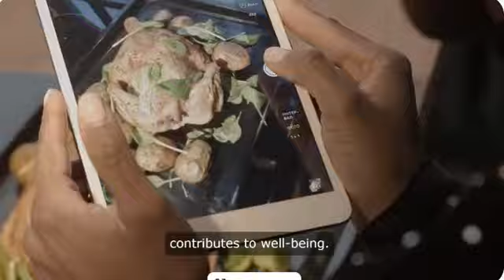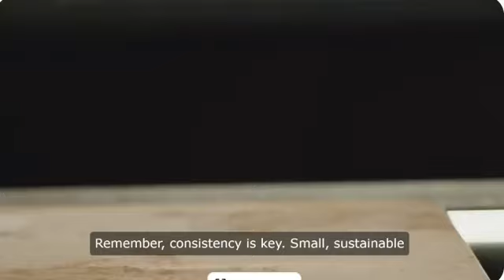Unlocking Wellness: The Power of Personalized Nutrition"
Description: Discover the transformative impact of personalized nutrition on overall well-being! Join us as we delve into the importance of adopting a healthy dietary lifestyle tailored to individual needs. Learn how small dietary adjustments can lead to significant improvements in health and vitality. From understanding the role of genetics to embracing mindful eating practices, this video provides actionable insights to help you prioritize your health through informed dietary choices. Don't miss out on unlocking the secrets to a healthier, more fulfilling life!